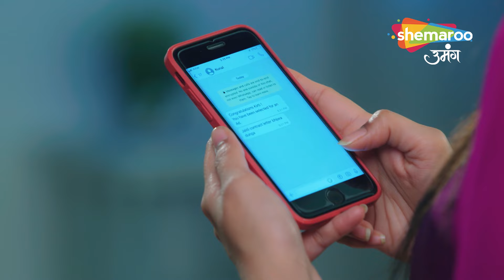Abhay Ko Hui Galat Fehmi | Kismat Ki Lakiron Se Nayi Udaan Hindi Serial | Latest Episode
Show Name : Kismat Ki Lakeeron Se
Creator : Rashmi Sharma
Language : Hindi
Theme : Romantic Drama

Cover Topics -